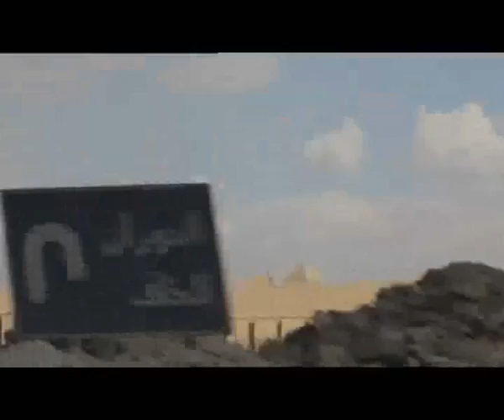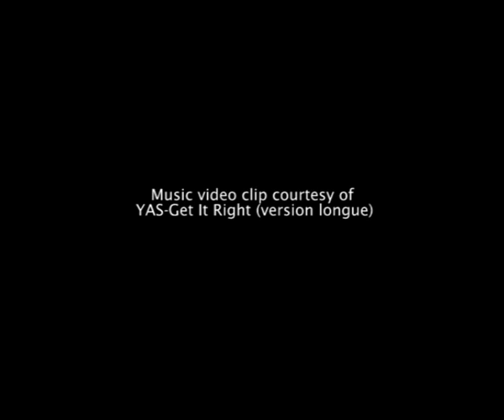LAUNCHING the PechaKucha Night #3 in Aleppo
Two days stand out above all others in the history of aviation: the first power flight by the Wright brothers, and the journey that took man to the surface of the moon. Extraordinary moments separated by just 66 years!
For our old and new city an extraordinary day is marked on the calendar.. Fasten your seat belts, cause PechaKucha Night Aleppo vol.3 is LAUNCHING on April 3 at 20:20 sharp in Shibani building!